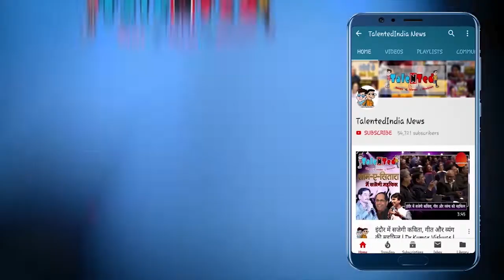Citizenship Amendment Act को लेकर BJP MP Shankar Lalwani से चर्चा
देश में नागरिकता संशोधन कानून (Citizenship Amendment Act 2019) को लेकर एक अलग चर्चा चल रही है।  कोई इसके समर्थन में है तो कोई विरोध में है। ऐसे में सरकार का पक्ष रखने  के लिए जनप्रतिनिधि (Public representative) लोगों के बीच जाकर इस कानून के फायदे बताएंगे। इसी विषय पर 'टैलेंटेड इंडिया न्यूज़'(Talented India News)से खास बातचीत की इंदौर से सांसद शंकर लालवानी ने।